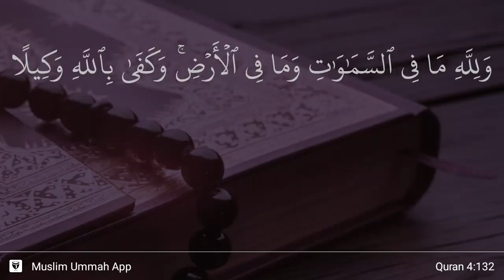An-Nisa' ayat 132